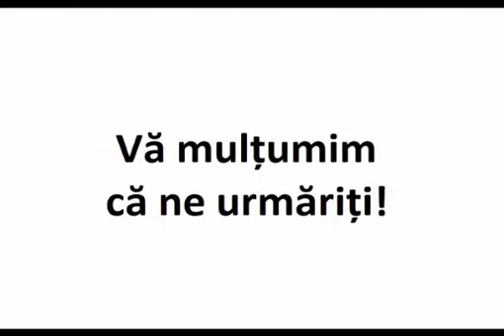Lăsaţi timpul şi intraţi în veşnicie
Când intraţi în biserică, parcă lăsaţi în urmă pământul pătrunzând într-un cer pământesc; lăsaţi timpul şi intraţi în veşnicie, fiindcă auziţi necontenit cântări de slavă şi de mulţumire lui Dumnezeu, cereri către Dumnezeu şi deasa repetare a unor cuvinte ce exprimă veşnicia lui Dumnezeu şi care cheamă veşnicia începând prin cuvintele cântărilor de slavă: Că Ţie slavă înălţăm, Tatălui şi Fiului şi Sfântului Duh, acum şi pururea şi în vecii vecilor. Într-adevăr, celor ce cred în Iisus Hristos le este făgăduită viaţă veşnică şi li se dă această viaţa veşnică, iar ei începând încă de aici de pe pământ doxologia veşnicului Dumnezeu, Îl vor proslăvi cu vrednicie şi cu dreptate şi în veacuri fară de sfârşit, fiindcă moartea lor va fi doar un somn, în timpul căruia sufletul va fi viu şi după ea îl va slăvi de-a pururi, împreună cu Tatăl şi cu Sfântul Duh, pe Iisus Hristos Care a călcat moartea noastră cu moartea Sa.

Sfântul Ioan de Kronștadt

Extras din Liturghia – cerul pe pământ, Editura Deisis, 2002, pag. 142